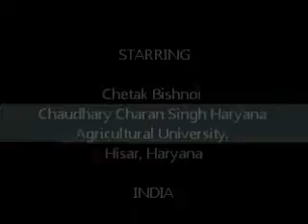Chetak-India_AMETEC:2011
AMETEC:2011 workshop, Languages: Hindi-English